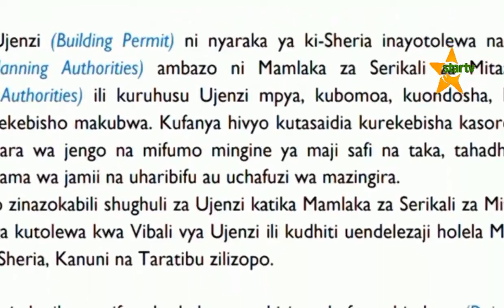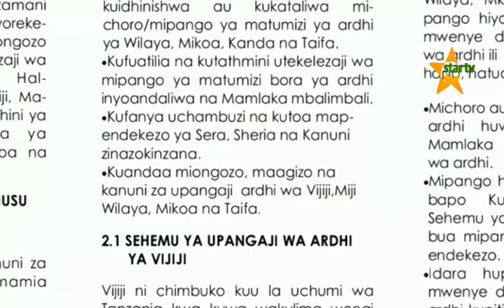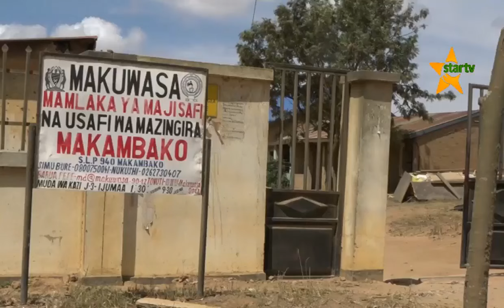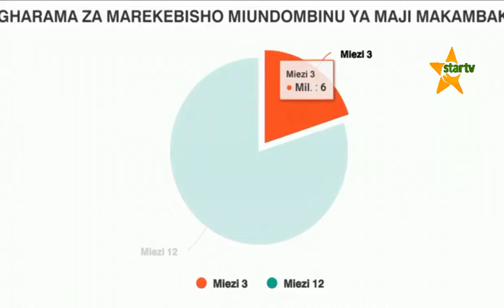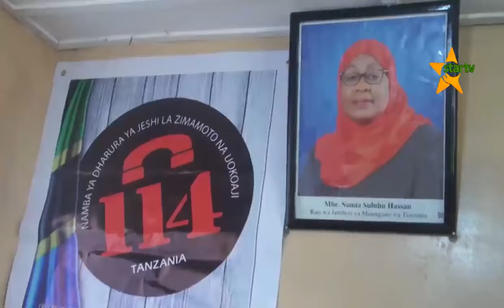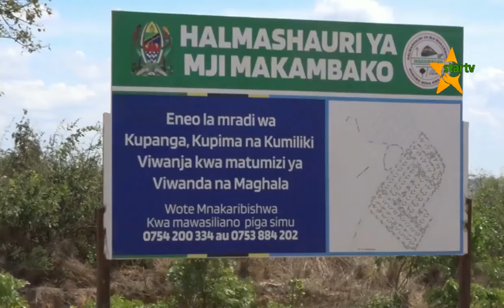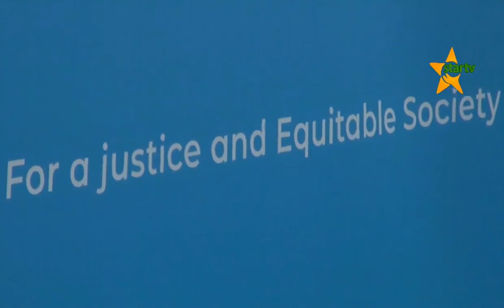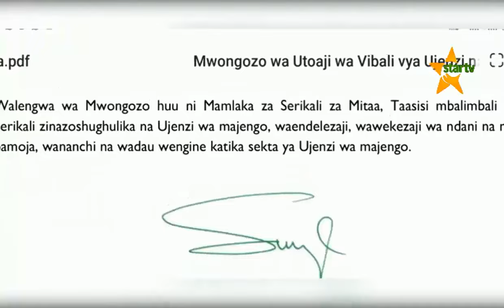JARIDAMARIDHAWA:MARUFUKU YA UJENZI HOLELA WA MAKAZI HALMASHAURI YA MJI MAKAMBAKO.